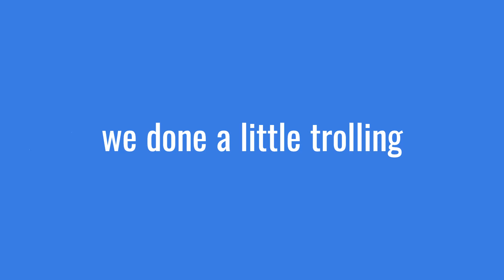this run was cursed (roblox DOORS)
another thing about this run i forgot to clip we got ambush again on level like 80